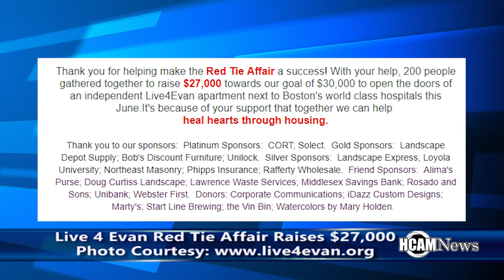Happening in Hopkinton 3-21-2018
-Hiller Girls Basketball close out season with state championship loss, Live 4 Evan gala raises $27,000 and Board of Selectmen hosted joint meeting with School Committee.